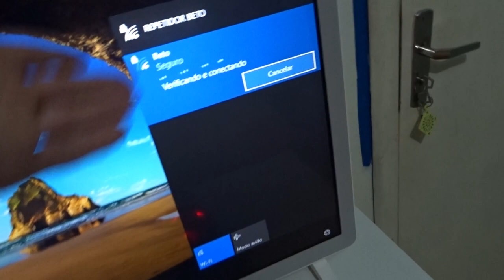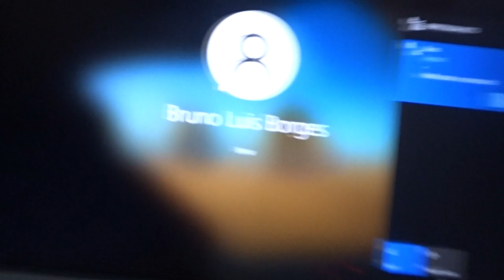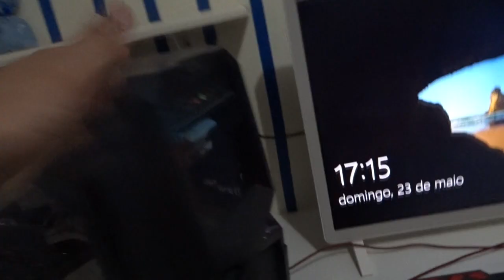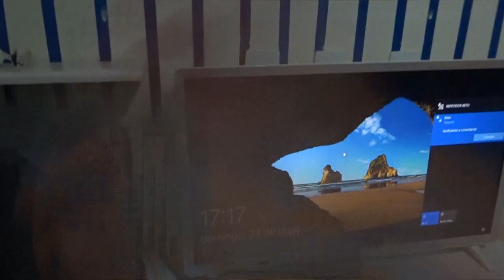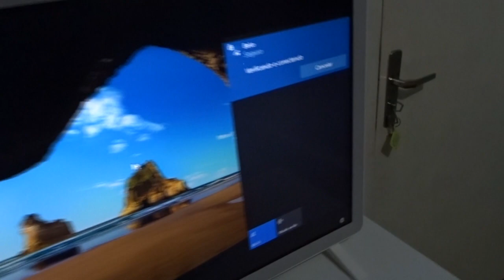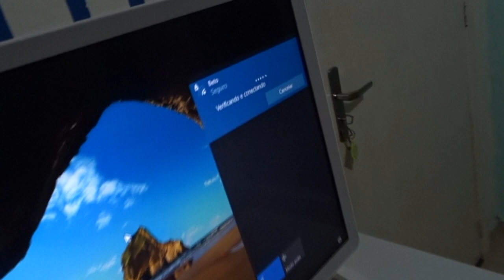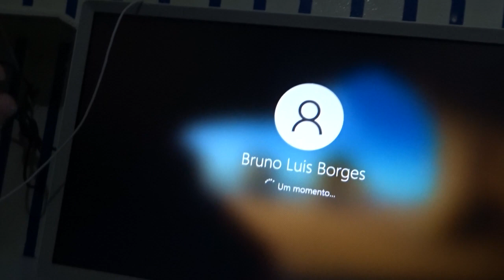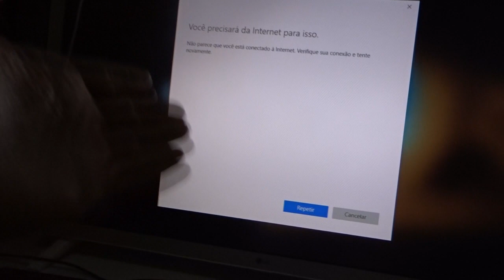MEU PC GAMER JÁ ERA * estragou!? *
Neste vídeo eu mostro a situação atual do meu pc gamer, e não é nada bom, ainda não sei o que vou fazer com ele, preciso consertá-lo primeiro.
➡️ Moto: Biz 125i 2018 preta
➡️ Câmera: Sony WX500
📌 Balneário Rincão - Santa Catarina